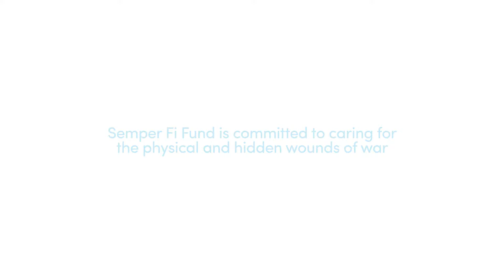Heartwarming reunion reassures U.S. Navy nurse, Tom, that he is not alone.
U.S. Navy nurse, Tom, recently reconnected with other nurses and those he had cared for ten years before. Their camaraderie and shared stories reassured Tom that he is not alone. Reunions are just one of the ways Semper Fi Fund cares for wounded, ill and injured service members.